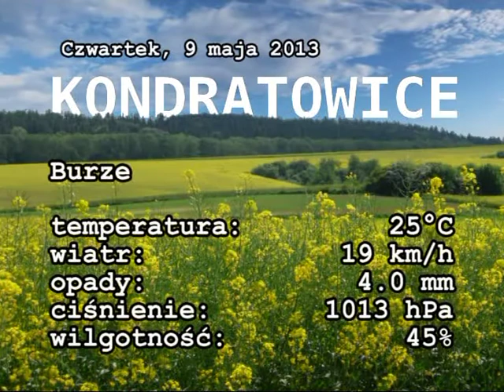Pogoda: Czwartek 9 maja 2013